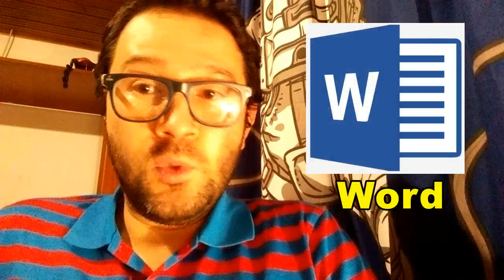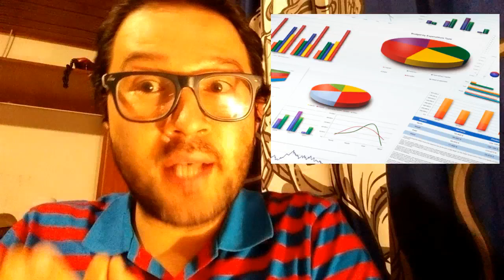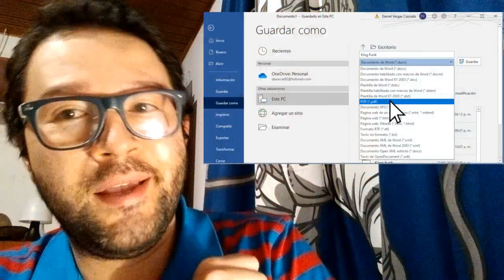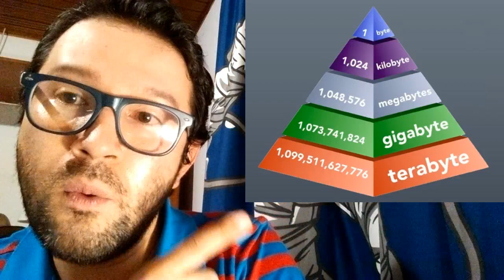2.1 DICCIONARIO INFORMÁTICO (Términos + Usados en la Internet)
Bienvenidos a este espacio, dedicado a todas aquellas personas que desean familiarizarse con los términos más usados en la Internet.

En este sencillo tutorial aportamos conceptos como:
1. Descarga
2. Archivo
3. Online (en la red)
4. Subir archivos a la Red
5. Archivo Adjunto
6. Microsoft Office (Word, Excel, Power Point, Publisher)
7. Formato
8. PDF
9. Peso de los Archivos

Déjame saber si te gusta con un like